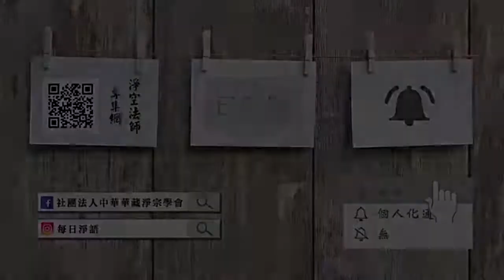懂因果就能趨吉避凶（閩南語配音）067 如果這個社會大眾普遍都造業，麻煩大了